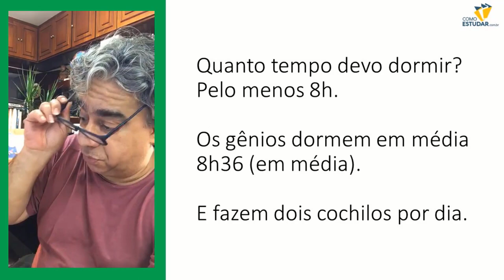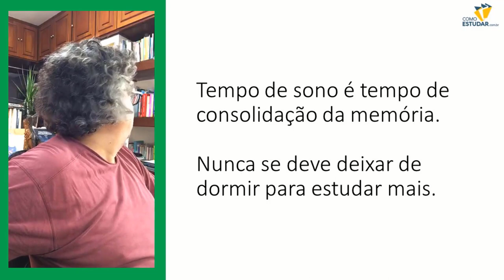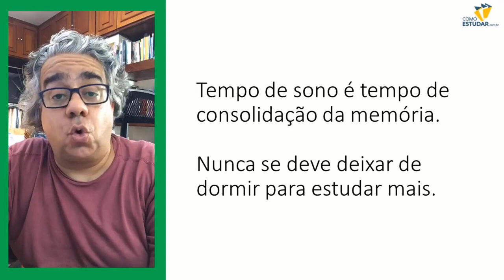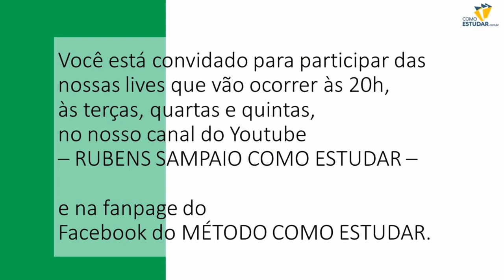A sua aprendizagem está nas pontas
APROVADO EM 1 ANO - A sua aprendizagem está nas pontas